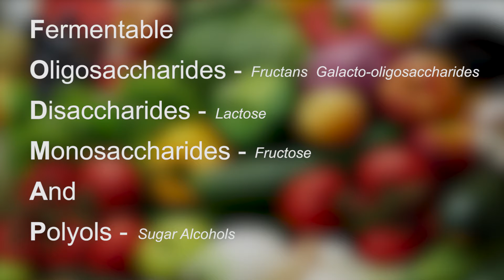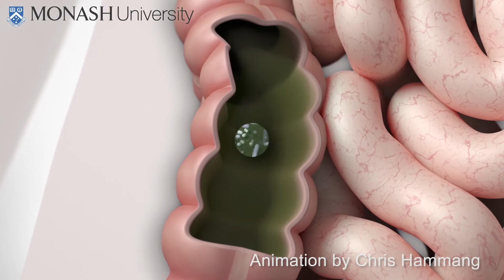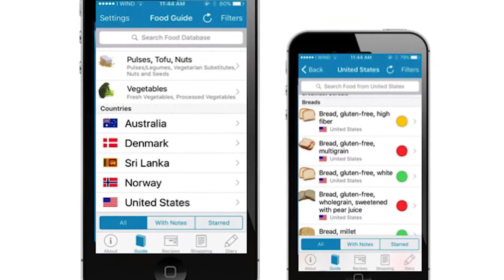GastroDiet - An International Meeting on Food, Diet and Gastrointestinal Health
In this video leading scientists and dietitians discuss breakthroughs and best practices relating to a Low FODMAP diet for Irritable Bowel Syndrome (IBS).